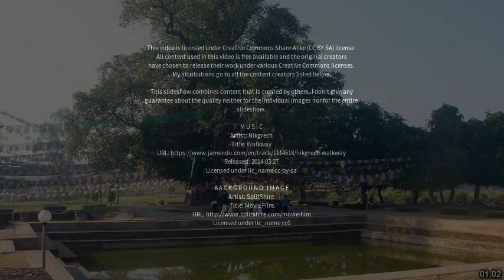Best places to visit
Best places to visit - Haraiya (India) Best places to visit - Slideshows from all over the world - City trips, nature pictures, etc.